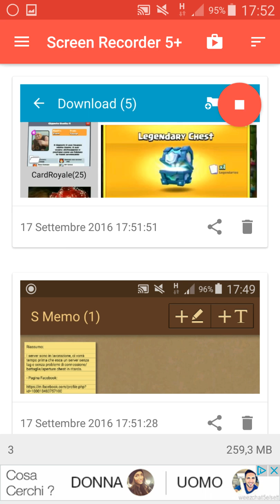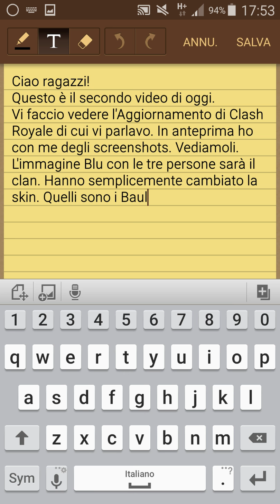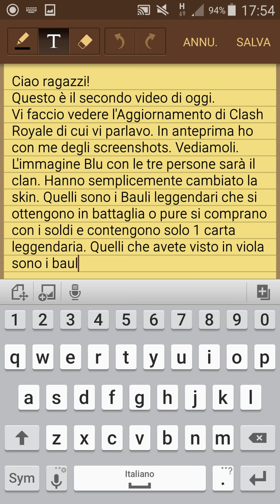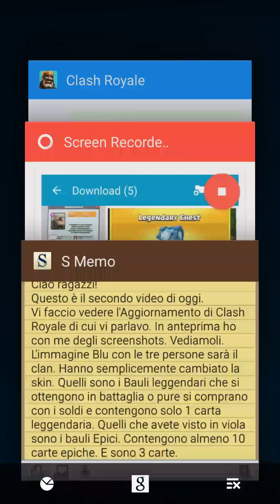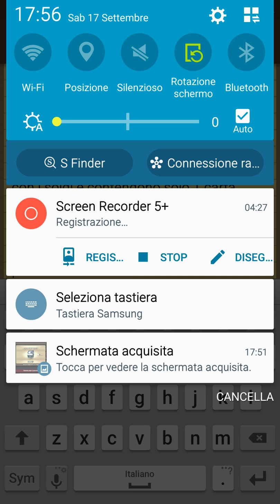( Clash Royale ) Update 19/09/2016 Anteprima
Ciao Ragazzi per la secona volta spero che il video vi sia piaciuto.

===》Alle ore 18:10 Ci Sarà Un Video Di Minecraft Su MineBlock. IP: mc.mineblock.it